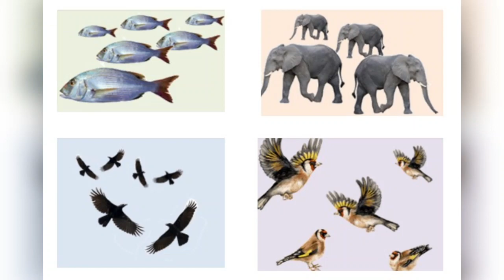ANAGRAMS - TYPES OF COFFEE , DIFFICULTY - MEDIUM (WORD SCRAMBLE)